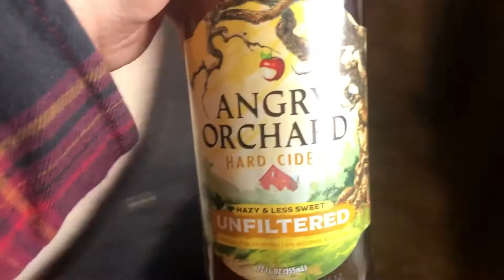dinner on st paddys day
i make dinner